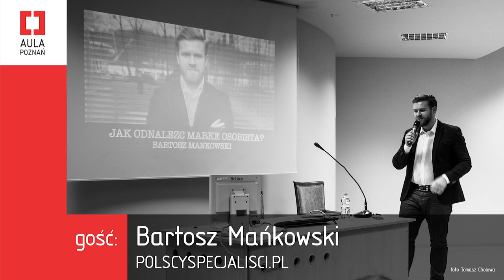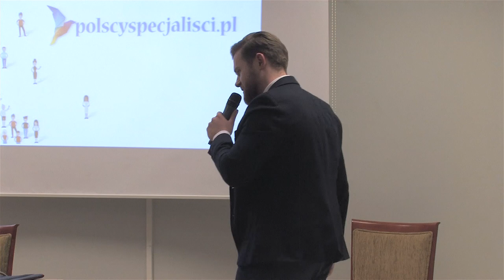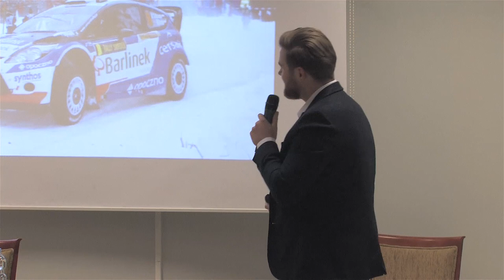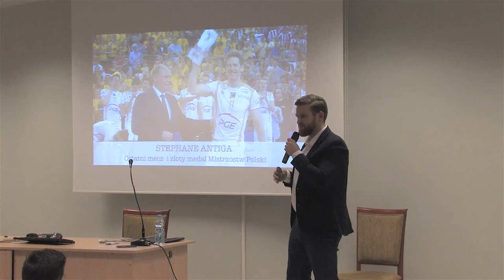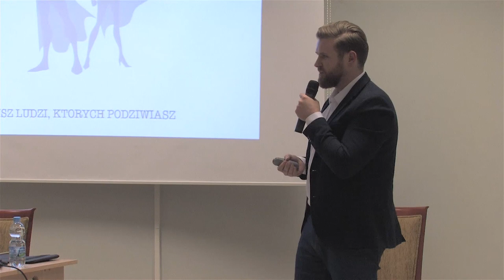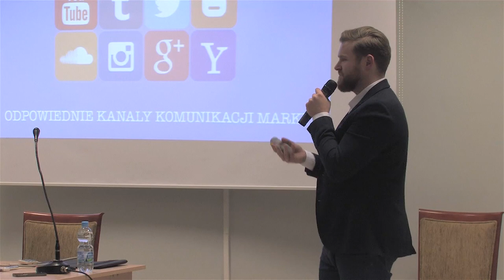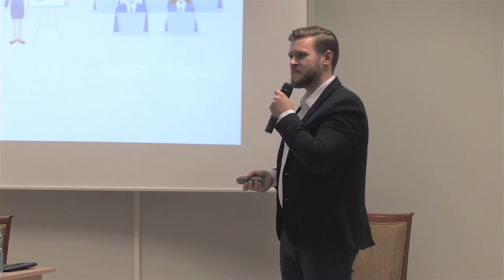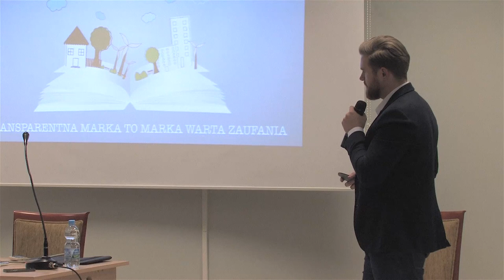Aula Polska Poznań #5 /Bartosz Mańkowski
Temat spotkania: Personal branding - konieczność czy wymysł?

Tytuł prezentacji: "Jak odnaleźć markę osobistą?"

Data spotkania:  25 luty 2015